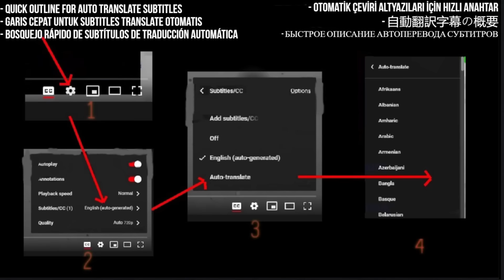Alip Ba Ta Reaction - Air Supply - Goodbye (fingerstyle cover) - First Time Hearing - Requested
Join me for an incredible reaction to Alip Ba Ta's mesmerizing fingerstyle cover of Air Supply's 'Goodbye.' Experience the magic as I listen to this rendition for the very first time. Don't miss out on the enchantment – watch now!

I React to Alip Ba Ta - Air Supply - Goodbye (fingerstyle cover)

My Links